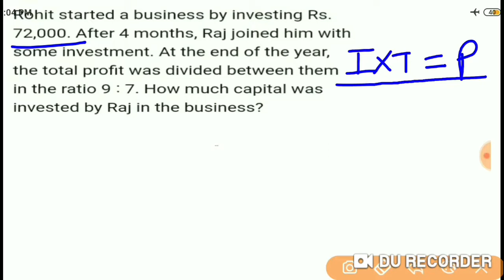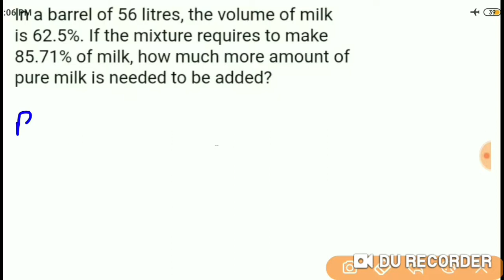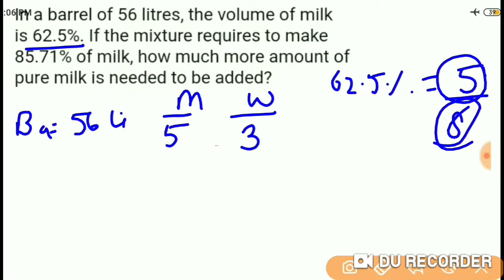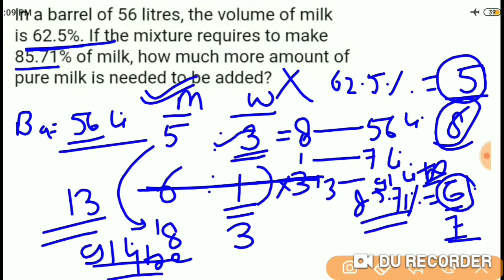SBI Clerk Exam-2020 | Math Trick | Math Miscellaneous | कलर्क के लिए | SBI Clerk Question Asked